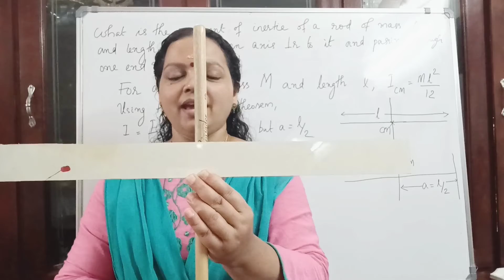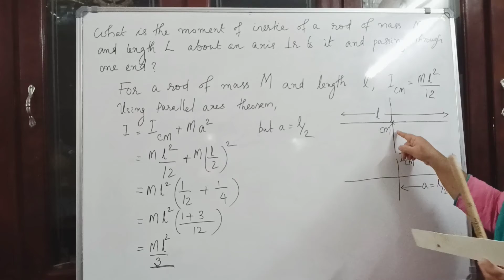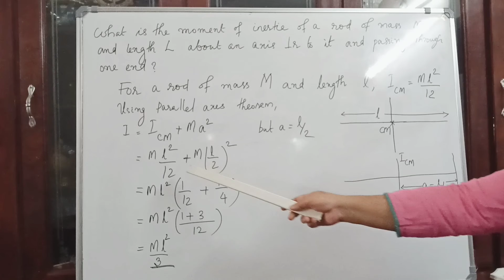Application of parallel axes theorem // +1 Physics model exam Sept.3, 2021 // Q.No: 39